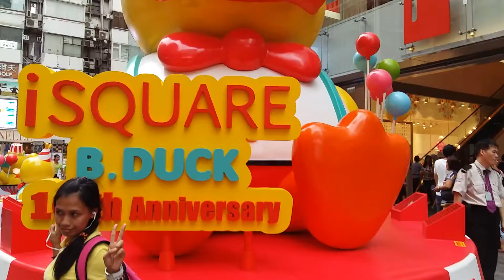iSQUARE 國際廣場巨型十周年B.Duck展覽 (1)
iSQUARE 國際廣場巨型十周年B.Duck展覽